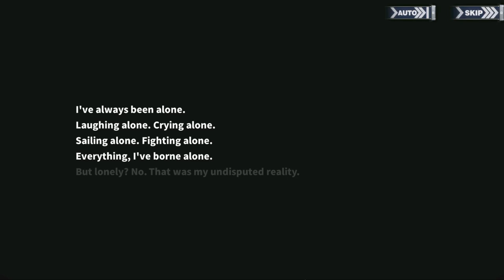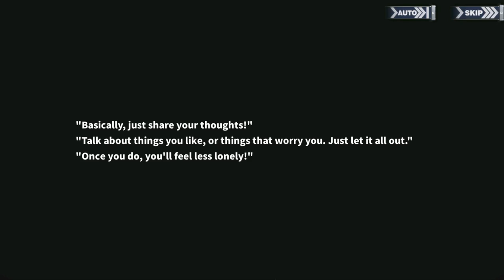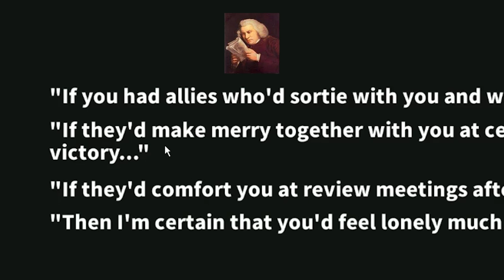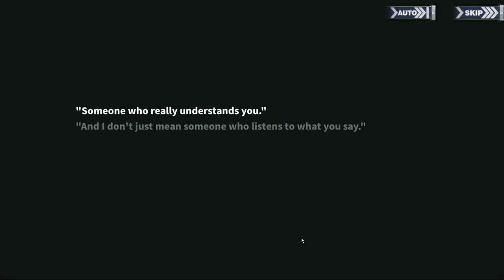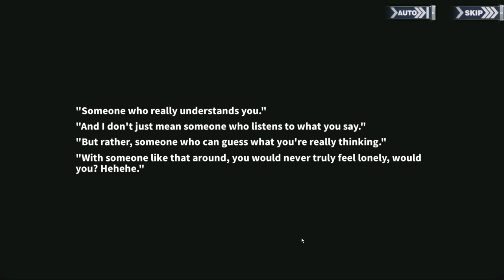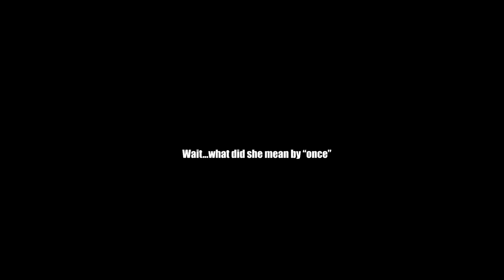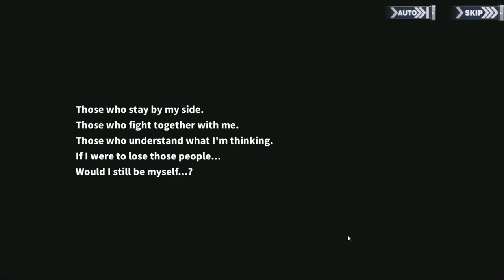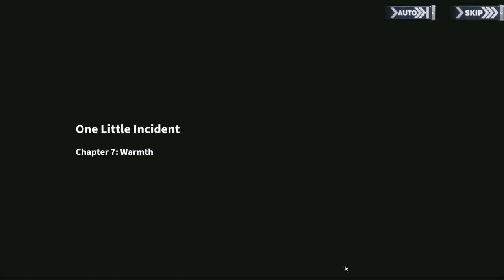One Little Incident - Admiral Graf Spee Memory | Azur Lane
Spee's been the girl that spent a good amount of time alone...like Tirpitz. Hopefully this little memory shows a brighter side to Graf Spee